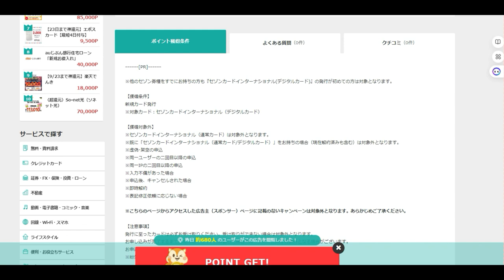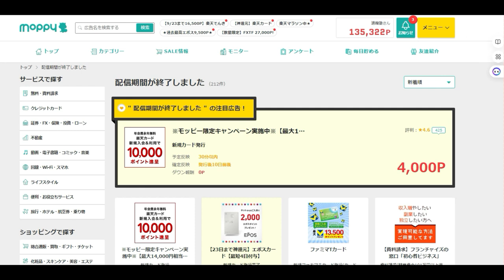【ポイ活】カード発行だけで（年会費無料）15000円